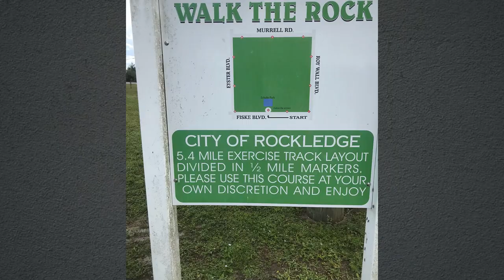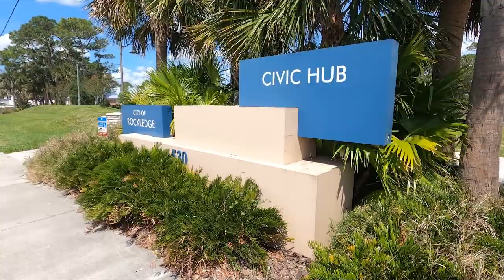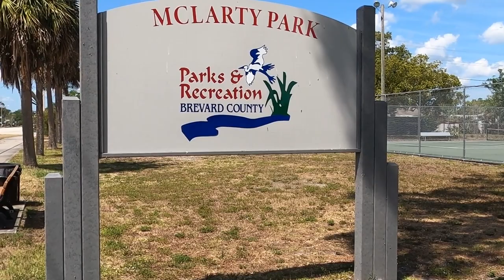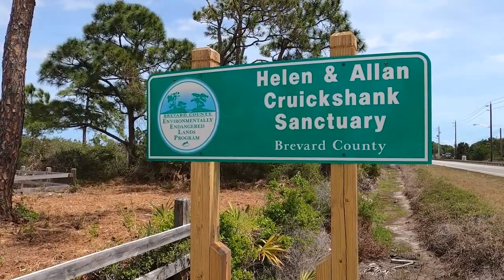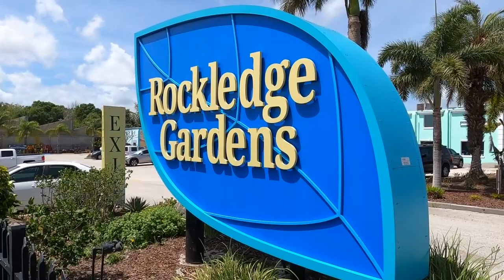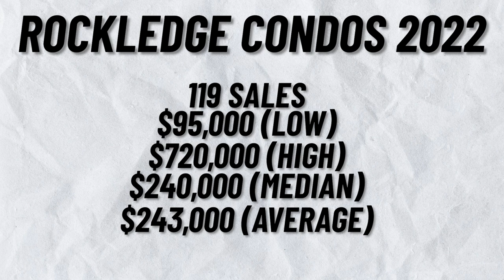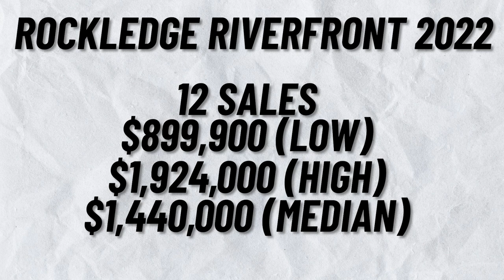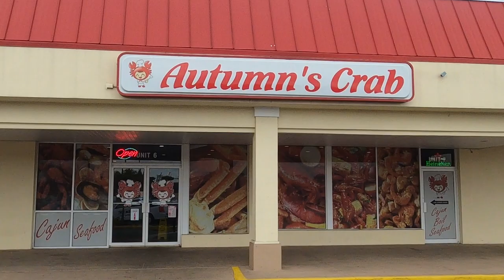Living in Rockledge Florida - Moving to the Melbourne Florida Area [Everything You Need to Know]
Living in Rockledge Florida - Moving to the Melbourne Florida Area [Everything You Need to Know].  Thinking about moving to Rockledge Florida?  Rockledge is really a nice place to live and really is a family friendly city.  Get to know everything about Living in Rockledge Florida and check out what is new in Rockledge!

I have lived in the Rockledge Florida Area for 40 years and have been a REALTOR here for 36 years, so I know the Melbourne Area very well!  I have SOLD hundreds and hundreds and hundreds of homes in this area, and I would like to help you too!  We are experts at helping families in moving to Melbourne Florida, and we can help you with any real estate need and be your guide for EVERYTHING Melbourne FL and the Space Coast has to offer!

Ready to start your search for homes in Rockledge Florida?

📲 We have so many people contacting us who are moving here to Melbourne Florida, and we ABSOLUTELY love it!  Honestly, if you are moving or relocating here to Melbourne FL, or any of the surrounding areas, we can make that transition so much easier on you!!

NEED MORE INFO ON MELBOURNE FL FROM David?
Reach US day/night/weekends ANYTIME!